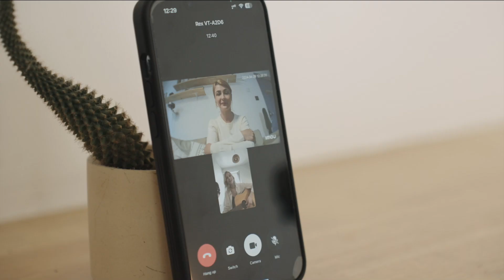Happy Mother's Day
🌸 With Rex VT one-touch call, keeping your love close is simpler than ever, whether you're near or far.

Make every day feel like Mother's Day by staying connected effortlessly.

Happy Mother's Day to all the incredible moms out there!💖